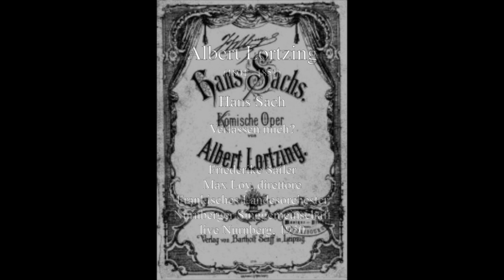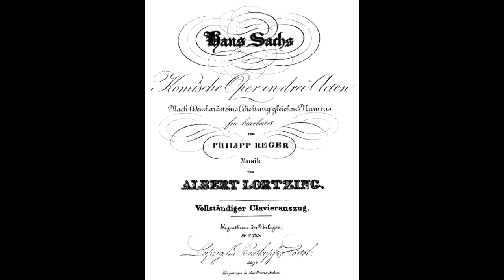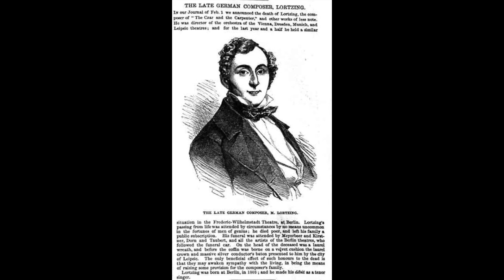Lortzing: Hans Sachs - Verlassen mich? - Friederike Sailer; Max Loy; Frankisches Landesorchester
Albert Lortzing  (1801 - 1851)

Hans Sachs

Verlassen mich?

Friederike Sailer
Max Loy, direttore
Frankisches Landesorchester
Nurnberger Singgemeinschaft
live Nurnberg, 1950